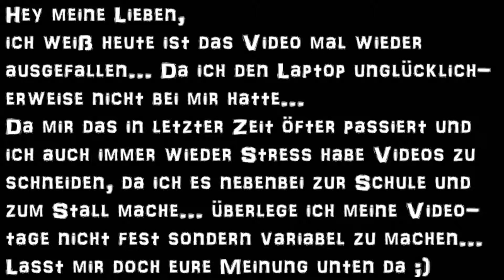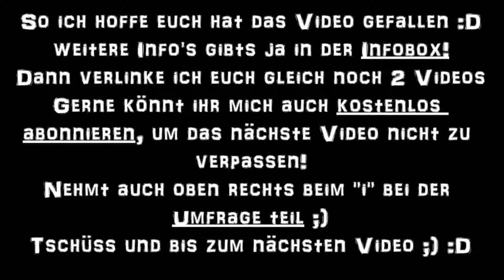Ausritt mit freilaufendem Fohlen / Isländer zum Verlieben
Im Video gebe ich einige Info´s zu meinen Uploadtagen und zeige euch eine kleine Sequenz vom heutigen Ausritt, mit der Skjona -einem kleinen Fohlen, dass freilaufend mitlaufen darf-.
Info:
Wir nehmen unsere Fohlen meist nach 3-4 Wochen nach Geburt mit zu den Ausritten... freilaufend ;D Da sie dann noch bei ihrer Mama bleiben, bis auf bei den ersten zwei, drei Feldern...
Wie lange wir sie so mitnehmen ist unterschiedlich, zwischen 2-6 Wochen solange sie nicht viel Unfug machen und bei der Mami bleiben ;D
ich hoffe ihr seid nicht böse, dass das mit den Videotagen nicht so gut funktioniert... :/
Aber ich glaube auch mir selbst wird es gut tun wenn ich nicht immer unter Druck stehe, da dann das Video schneiden nicht so viel Spaß macht wie ohne Druck :P
Ich hoffe ihr seid beim nächsten Video dabei, vllt verkünde ich dann schon ob die Videotage bleiben oder nicht...
LG Anja
Du bist neu hier?
Kein Problem !
Ich bin Anja und reite seit ca. 7-10 Jahren, dass kommt drauf an, was man als reiten definiert!
Ich reite auf einem Isihof, wo 20 Isländer stehen. Ich kümmere mich um sie und darf auf dem Hof helfen, dafür darf ich dann ab und an umsonst reiten :D
Am Hof stehen Isis von Jung bis Alt, fast ausschließlich alle am Hof geboren... Ich mache auch immer wieder Fohlen ABC und lasse euch teilhaben an meinem Leben!
Ich hoffe ihr schaut nun öfter bei mir vorbei und lasst vllt ein Abo da?
Vielen Dank!
Wenn ihr mehr über uns erfahren möchtet dann besucht uns doch bitte auf

Danke das ihr wieder dabei wart!
Und bis zum nächsten Video :)